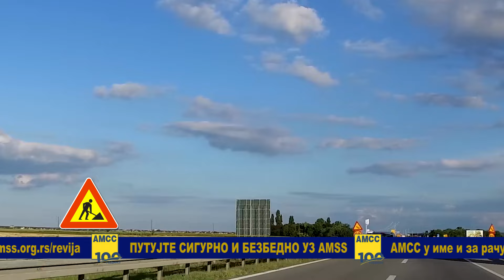18 9 2024 Stanje na putevima Jovica Mitić